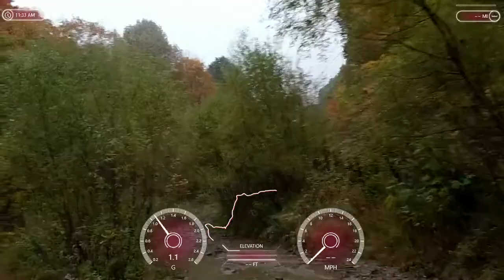Wellsville 10/11/20 creek and rocky hill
following Matt up the creek and a slick rocky hill climb